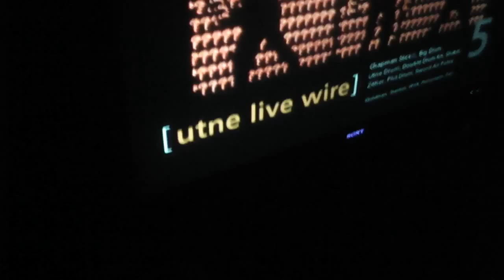Sound woofer Blast And Guitar Blast